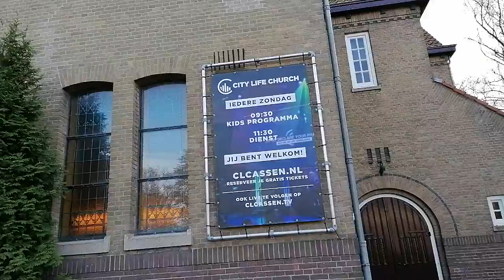27 listopada 2020